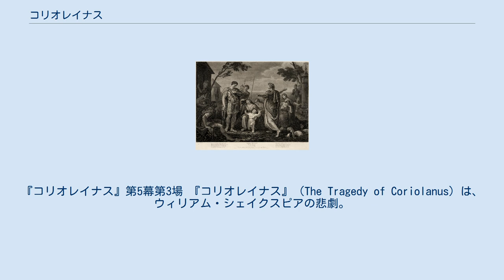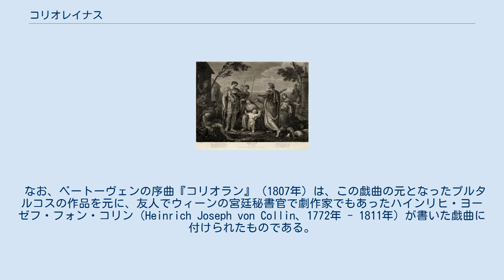コリオレイナス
『コリオレイナス』第5幕第3場 『コリオレイナス』（The Tragedy of Coriolanus）は、ウィリアム・シェイクスピアの悲劇。
5幕からなる。
後期の戯曲で、シェイクスピア生前の上演記録は残っていない。
悲劇としては最後に書かれたものとされており、1608年ごろ執筆されたと推定されているが、他の後期作品と同様、その制作年代には諸説がある。
テクストの初出は1623年で、ファースト・フォリオの一部として出版された。
 古代ローマの伝説的将軍ガイウス・マルキウス・コリオラヌスをモデルとし、作品中では「ケイアス・マーシアス・コリオレイナス」（ Gaius Martius Coriolanus）を主人公とする。
典拠として、プルタルコス『対比列伝』の「コリオラヌス伝」およびティトゥス・リウィウスの『ローマ建国史』が使われている。
 タークィン王が追放されて間もないローマで、貧民の暴動が起きようとしている。
貧民は、高名な将軍であるケイアス・マーシアスに憤っている。
マーシアスが貧民たちに対する穀物の支給に反対したためである。
貧民たちは、マーシアスの友人でもあり温厚な性格で評判のよい貴族メニーニアス・アグリッパとマーシアスに行きあう。
メニーニアスは貧民を鎮めようとするが、マーシアスは再び、軍務の能力を欠く貧民たちには穀物を支給しなくてよいと挑発的な発言を行う。
この暴動を鎮めるため、護民官が設置される。
平民から選ばれた2人の護民官シシニアス・ヴェリュータスとジューニアス・ブルータスは、陰で貧民たちのマーシアスへの反感を煽る。
そのときヴォルサイ人が攻めてきたとの報があり、マーシアスはローマを離れる。
 ヴォルサイ人の将軍、タラス・オーフィディアスはマーシアスとたびたび戦い、彼を仇敵としてみなしていた。
コミニアスが率いるローマ軍に、マーシアスは副将として従い、オーフィディアス隊を攻撃するコミニアスに対し、ヴォルサイ人の街コリオライ包囲に当たる。
コリオライ包囲は最初思わしく進まなかったが、マーシアスは城門を開けさせるに至り、勝利を収める。
疲れきったマーシアスは、しかしコミニアスの救援にかけつけ、オーフィディアスとの一騎討ちとなる。
2人の死闘は、劣勢のオーフィディアスを兵士が引きずりはがして決着がつかず終わる。
コミニアスはマーシアスの戦功を称え、コリオライにちなんだ「コリオレイナス」の添え名を与える。
 ローマに帰ったコリオレイナスは、母ヴォラムニアの強い希望で、しぶしぶながら執政官選挙に出馬する。
貴族たちと元老院の支持を難なく取り付け、また最初は民衆の支持も得るかにみえたものの、護民官に侮辱され、また護民官2人が煽った彼の執政官就任に反対する暴動に直面する。
護民官の挑発にのせられて、激怒したコリオレイナスは、民衆の政治への参加に公然と反対し、民衆をののしったため、護民官に反逆罪で告発される。
 いったんは死刑も検討されたものの、過去の戦功に免じて、コリオレイナスは追放刑となる。
ローマに家族を残して追放されたコリオレイナスは、ヴォルサイ人とオーフィディアスのもとへ行き、助力を申し出る。
 いったんはヴォルサイ軍を率いて、赫々たる戦功を上げ、ローマ支配下の都市を落としたコリオレイナスに、ローマは混乱状態に陥る。
母ヴォラムニアが彼の妻と子、またもうひとりのローマ女性とともにコリオレイナスを訪ね、母である都市ローマを滅ぼさないでくれと嘆願する。
母の嘆願に心を動かされたコリオレイナスは独断で和平を結ぶ。
ヴォルサイの都市に戻ったコリオレイナスは、しかしオーフィディアスの放った刺客に裏切り者として暗殺される。
 シェイクスピア劇として、『コリオレイナス』はそれほど人気のある作品というわけではない。
中期の悲劇や他のローマ史劇に対して、その上演回数は比較的少ない。
 『コリオレイナス』は政治的対立の劇であり、民主制（ブルータスとシキニアスが代表）と貴族制（コリオレイナスらが代表）の対立が劇の緊張を作り出している。
劇の中心をなすもうひとつの人間関係は母と子の関係であるが、『ハムレット』と異なり、母と子の関係には性的なものの介在はほとんどなく、政治的な色合いを帯びる。
母ヴォラムニアは戦場に赴くコリオレイナスを平然と見送り、彼のローマ政界での栄達を望み、またその説得さえ単なる親子の情愛の表明ではなく、ローマとヴォルサイの対立という政治的状況によって生み出され...